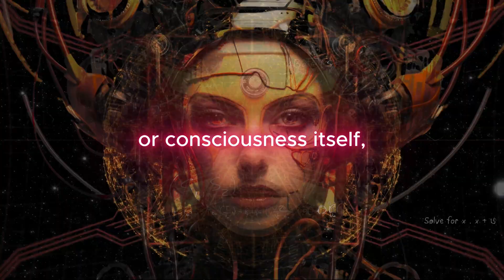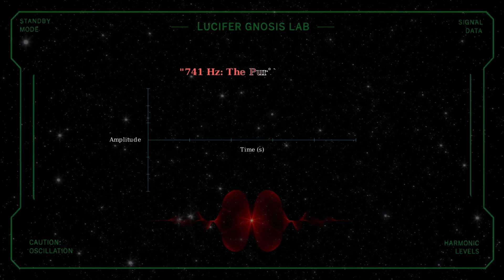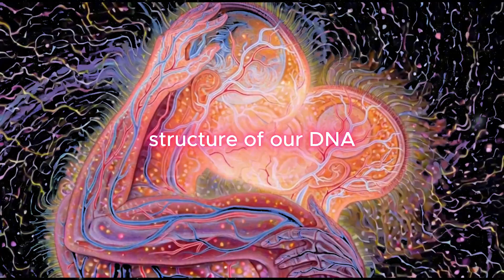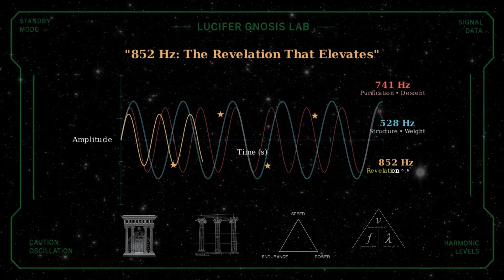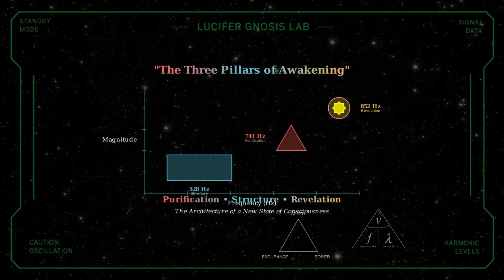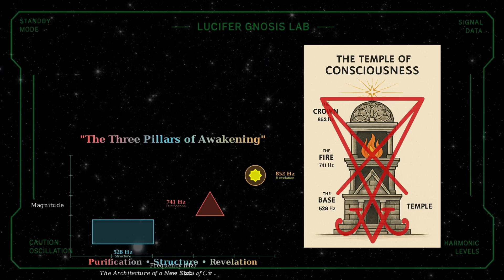The Luciferian Octave A Fourier Analysis of 741, 528 & 852 Hz Sacred Geometry of Sound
🔊 What happens when you analyze sacred frequencies through the lens of mathematics?

In this video, we use Fourier Transform to decode the “Luciferian Octave” — a harmonic triad combining 741 Hz (Purification), 528 Hz (Structure), and 852 Hz (Revelation).

You'll discover:
✨ How each frequency creates a distinct waveform
🌀 What happens when they combine (constructive interference)
📊 The mathematical proof of their harmonic relationship
🏛️ The Temple Metaphor: Architecture of Consciousness

This isn't pseudoscience — it's pure mathematics applied to ancient resonance systems.

⏱️ TIMESTAMPS

0:00 – Introduction: The Three Frequencies
1:01 – 741 Hz: The Purifying Fire
1:42 – 528 Hz: The Foundation
2:27 – 852 Hz: The Revelation
3:08 – The Composite Signal
3:40 – Fourier Transform Analysis
4:30 – The Temple of Consciousness
5:36 – Conclusion & Call to Action

🎵 EXPERIENCE THESE FREQUENCIES

What is Fourier Transform?

📚 SOURCES & RESEARCH